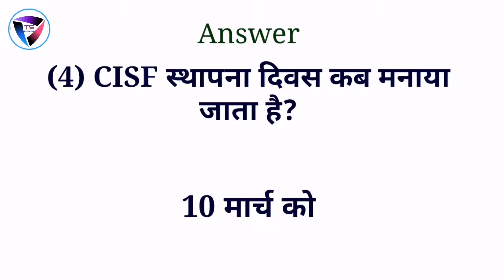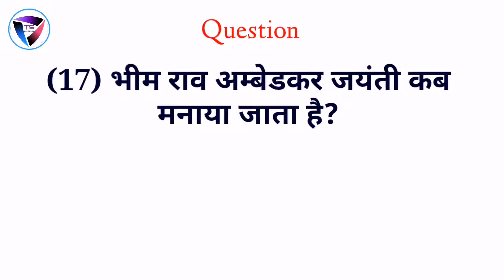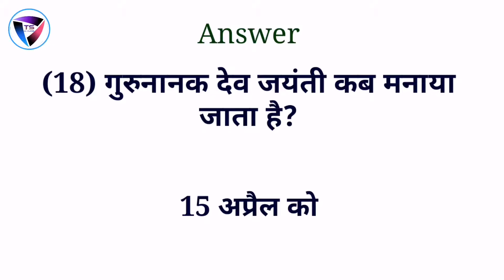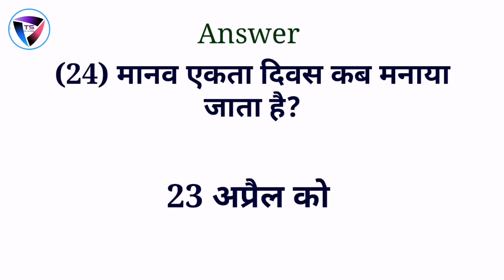National and international day । Important days gk question।विश्व गौरैया दिवस कब मनाया जाता है।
Hello Dosto Mai Hun Tamjeed Alam Aur Sawagat Hai Aap Sabhi Ka, Ts Gk Class, Youtube Channel, Me, Dosto Aaj Hum Janenge. March & April Month Ke Most Important Date.

राष्ट्रीय सुरक्षा दिवस कब मनाया जाता है ।

अंतरराष्ट्रीय महिला दिवस कब मनाया जाता है ।

विश्व गौरैया दिवस कब मनाया जाता है ।

विश्व जल दिवस कब मनाया जाता है ।

विश्व स्वास्थ्य दिवस कब मनाया जाता है ।

विश्व उपभोक्ता अधिकार दिवस कब मनाया जाता है ।

मूर्ख दिवस कब मनाया जाता है ।

भीम राव अंबेडकर जयंती कब मनाया जाता है ।

गुरुनानक देव जयंती कब मनाया जाता है ।

महावीर जयंती कब मनाया जाता है ।

International book day .

World happiness day .

March month important days .

April month important days .

Most important days . मार्च महीने के महत्वपूर्ण दिवस।

Most important date . Important days .